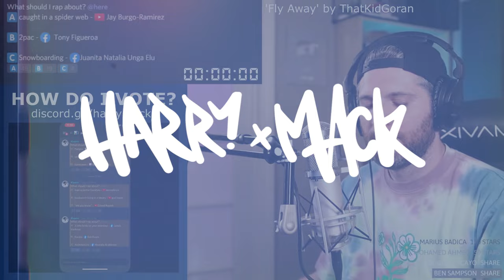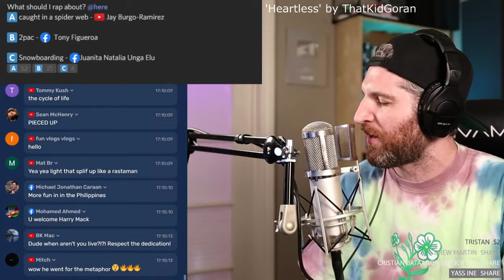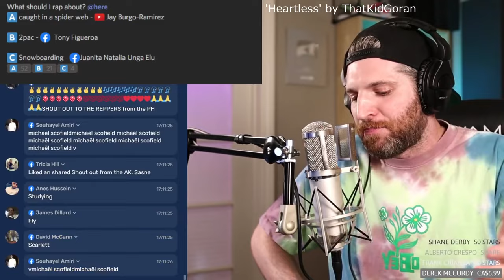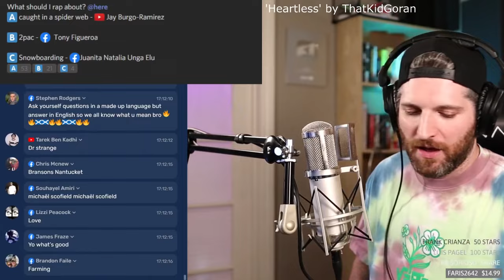Caught In A Spider Web | Harry Mack Freestyle